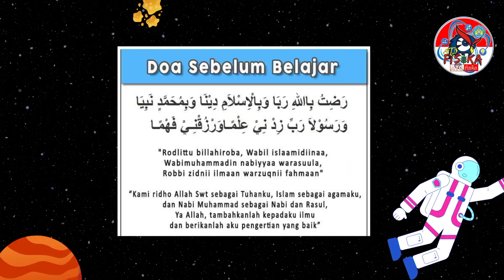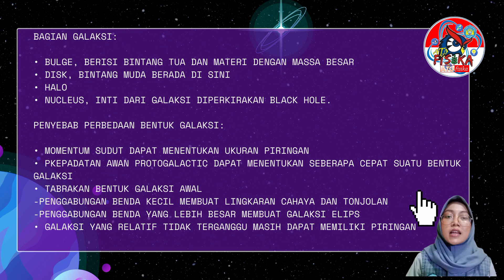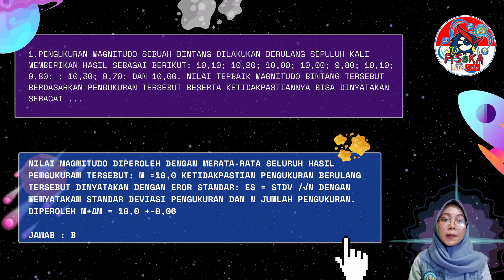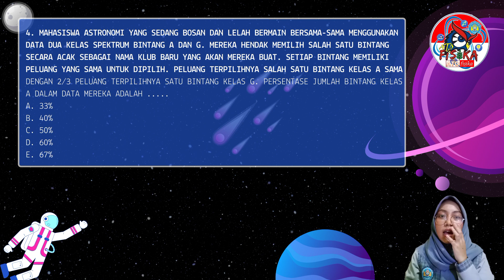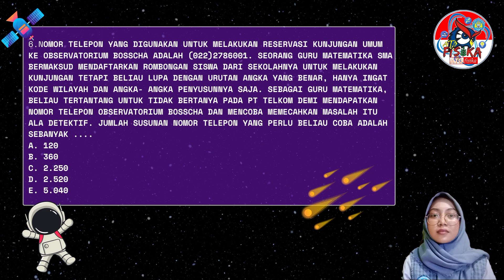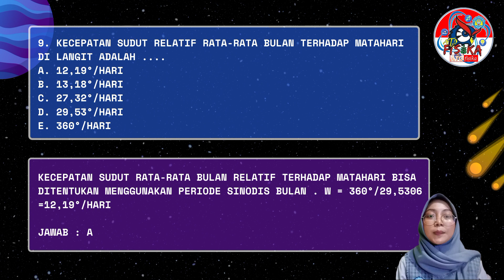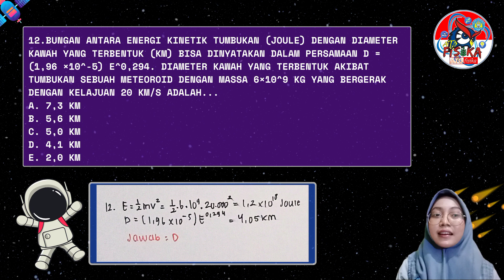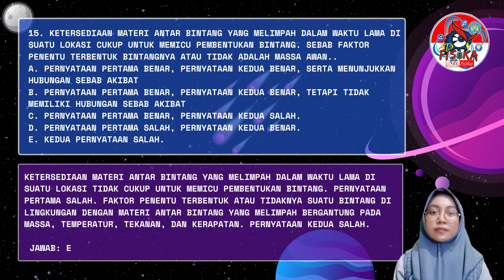LATIHAN SOAL | KSN ASTRONOMI | [Anisa Dwika Pratiwi]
Jagad raya itu sangat luas, Astronomi adalah salah satu ilmu yang mempelajari jagat raya dan isinyanya. Apa saja benda yang mengisi ruang jagad raya dan bagaimana karakteritiknya? Pada bab ini kita akan belajar tentang galaksi dan kosmologi. Apa itu galaksi dan kosmologi? Ingin tahu jawabannya? simak videonya ya...